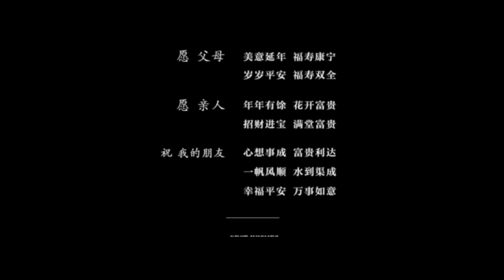FRIGIDAIRE富及第家電｜6 9坪 CASR 4 4 節能升級款 智慧型空氣清淨機 節能標章 FAP 0441HP